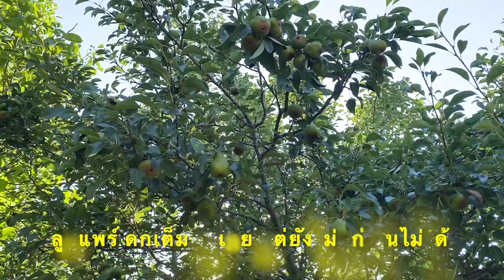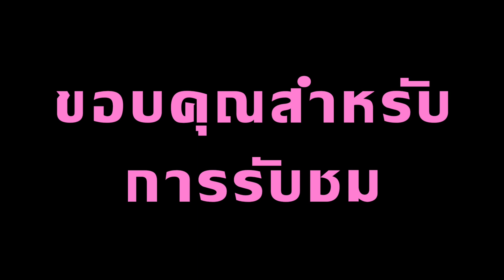ชนบทอเมริกา ความพอเพียงคนไทยในต่างแดน พากันไปส่องกวาง เยี่ยมลา วัว ไก่บ้านเก็บแอปเปิ้ลลูกแพร์ 1Jul22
วันหยุดที่เราได้ใช้ให้เป็นประโยชน์ต่อตัวเองและหาความสุขกับชีวิตเรียบง่ายตามวิถึคนในชนบทอเมริกา ไปแวะเยี่ยมไก่ที่บ้านลูก ส่องกวางป่าปลังบ้าน ไปเยี่ยมน้องลา น้องวัว  และได้เห็นลูกแพร์และแอปเปิ้ลในฟาร์มออกลูกกันมากมาย
Free time with Fishing, Camping, Riding, and Hunting. Watching stars and fireflies at night.  Planting vegetable.  Do the home maintenance service to live life.  No civilisation here but it is full of love and happiness.